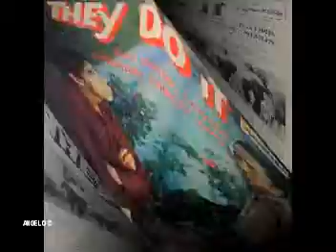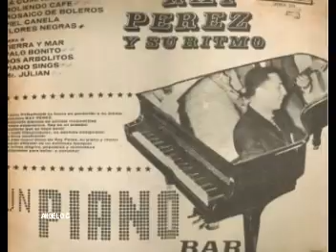RAY PEREZ Y EL GRUPO CASABE - CAMPESINO NUESTRO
Ray Pérez nació en el estado Anzoátegui, Venezuela, y fundó su primera orquesta en el año 1965, llamada  Ray Pérez y su Charanga  -  no le pudo poner Los Dementes en esa oportunidad porque el director de la escuela donde estudiaba le decía que los músicos no eran locos -
No obstante, al poco tiempo se salió con la suya y fundó  Los Dementes -  agrupación con la que popularizó temas hoy considerados inmortales como Rómpelo, Oigan los cueros y Guajira Boogaloo, entre otros. Casi al mismo tiempo, Ray funda  - Los Calvos -   con el Negrito Calaven en la parte vocal, y luego  - Los Kenyas -  con Calaven y Dimas Pedroza como vocalistas. El hermano de Calaven también participa como cantante con Ray Pérez, pero en la orquesta Casabe, que también estaba formada por los excelentes cantantes Octavio Palacios, conocido artísticamente como Nano Grand, y Guido Gómez, quien perteneció también a Frank y su Tribu -  aqui les dejo un tema con  EL GRUPO CASAIBE - RAY PEREZ Y EL GRUPO CASABE - CAMPESINO NUESTRO - VIDEO REALIZADO POR ANGELO C  RESALTANDO EL TALENTO MUSICAL VENEZOLANO EN EL MUNDO